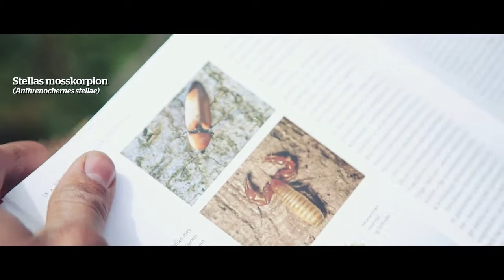Livet i de døde træer - Dyrehaven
Der er meget mere at se i Dyrehaven end krondyr med flotte gevirer.
Biolog Lars Iversen vender Dyrehaven på hovedet og undersøger et helt
andet mylder af liv i et af Europas bedste områder for døde og gamle
træer.